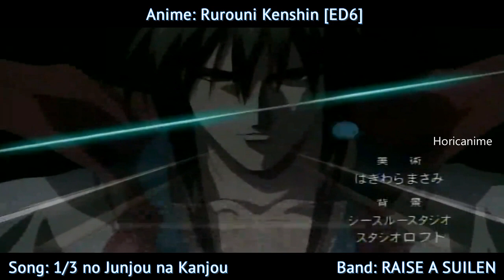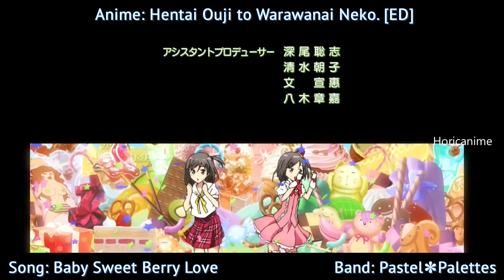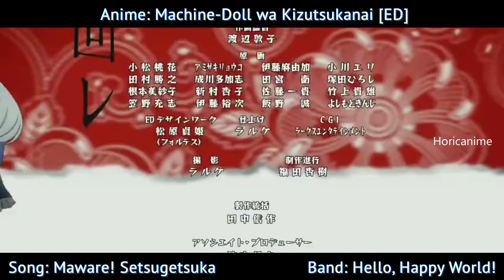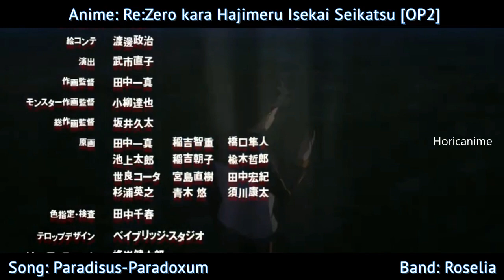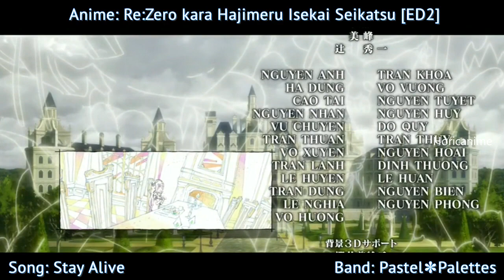BanG Dream! Cover Anime Songs Released in 2019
1. 1/3 no Junjou na Kanjou - "Rurouni Kenshin [ED6]" by RAISE A SUILEN
2. Ai no Scenario - "Magic Kaito 1412 [OP2]" by Afterglow
3. Aoi Shiori - "AnoHana [OP]" by Afterglow
4. Baby Sweet Berry Love - "Hentai Ouji to Warawanai Neko. [ED]" by Pastel✽Palettes
5. Blue Bird - "Naruto: Shippuden [OP3]" by Poppin'Party (Deleted Because Copyright)
6. Daydream café - "Gochuumon wa Usagi Desu ka? [OP]" by Poppin'Party
7. Fatima - "Steins;Gate 0 [OP]" by Roselia
8. Geki! Teikoku Kagekidan - "Sakura Taisen [OP]" by Poppin'Party×Aya×Kokoro
9. Gekidou - "D.Gray-man [OP4]" by RAISE A SUILEN
10. Goya no Machiawase - "Noragami [OP]" by Afterglow
11. Harumodoki - "Yahari Ore no Seishun Love Comedy wa Machigatteiru. Zoku [OP]" by Pastel✽Palettes
12. Hishoku no Sora - "Shakugan no Shana [OP]" by Roselia
13. Kakumei Dualism - "Kakumeiki Valvrave 2nd Season [OP]" by Roselia×Ran
14. Korekara - "Ryuuou no Oshigoto! [OP]" by Hello, Happy World!
15. Maware! Setsugetsuka - "Machine-Doll wa Kizutsukanai [ED]" by Hello, Happy World!
16. Miiro - "Kantai Collection [OP]" by Roselia
17. Namae no Nai Kaibutsu - "PSYCHO-PASS [ED]" by Roselia
18. No Poi! - "Gochuumon wa Usagi Desu ka?? [OP]" by Hello, Happy World!
19. Otomodachi Film - "Tada-kun wa Koi wo Shinai [OP]" by Poppin'Party
20. Paradisus-Paradoxum - "Re:Zero kara Hajimeru Isekai Seikatsu [OP2]" by Roselia
21. Q&A Recital! - "Tonari no Kaibutsu-kun [OP]" by Pastel✽Palettes
22. Rashisa - "Barakamon [OP]" by Afterglow
23. Sousei no Aquarion - "Sousei no Aquarion [OP]" by Poppin'Party×Yukina
24. Stay Alive - "Re:Zero kara Hajimeru Isekai Seikatsu [ED2]" by Pastel✽Palettes
25. Tokimeki Poporon♪ - "Gochuumon wa Usagi Desu ka?? [ED]" by Pastel✽Palettes
26. Zenryouku Shounen - "All Out!! [ED]" by Hello, Happy World!